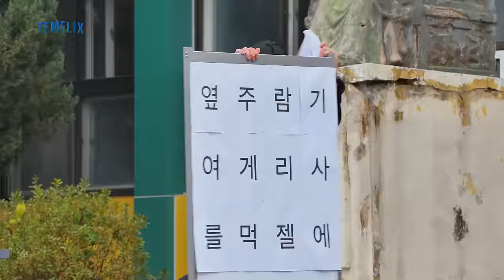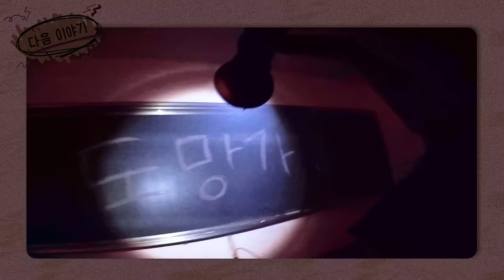[TEMFLIX] EP 14. 폭풍의 고교생 #3 | 급식 좀 더 먹고 와라악 💥 노 페어플레이 운동회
[TEMPEST SNS]